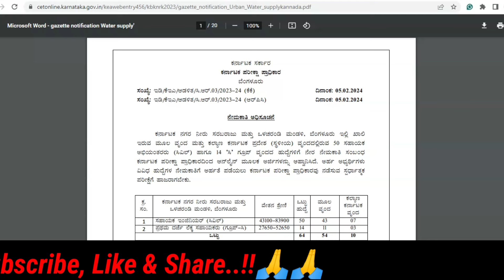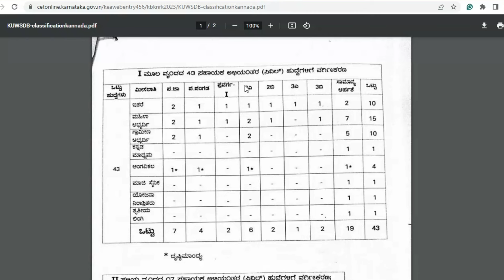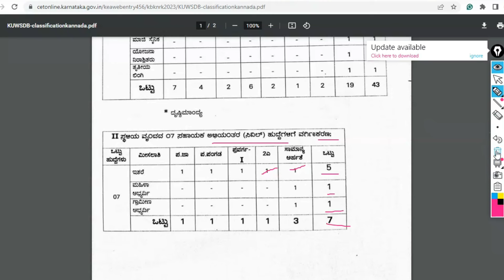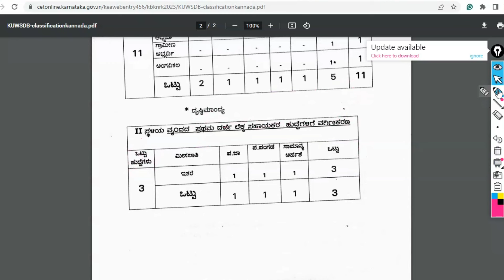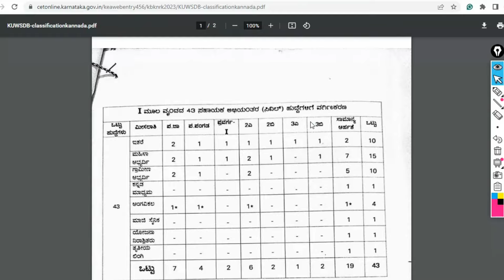KEA recruitment 2024 | KUWSDB Recruitment 2024 | FDA Recruitment Karnataka 2025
Kea recruitment 2024
kea recruitment 2024 how to apply
Kuwsdb recruitment 2024
kea kuwsdb recruitment 2024
kea new recruitment 2024
how to apply kea recruitment 2023
Kea fda recruitment 2024 karnataka
Sda fda recruitment 2024 karnataka
Kuwsdb how to apply
kea fda sda cut off 2024
kea recruitment 2024 syllabus

kea recruitment 2023 how to app
kea recruitment 2023 how to apply